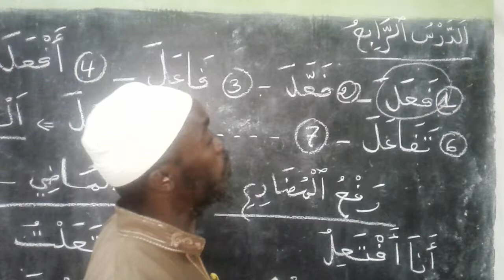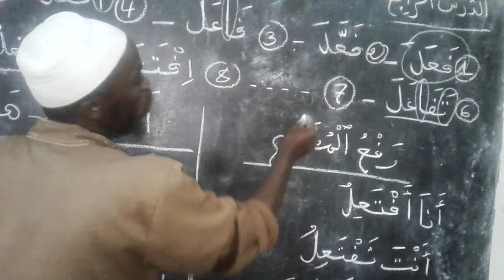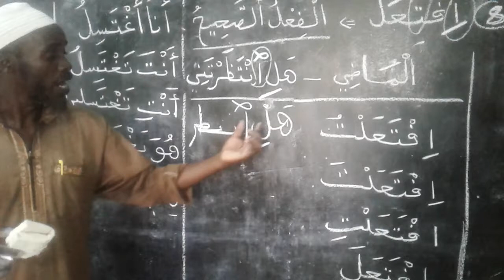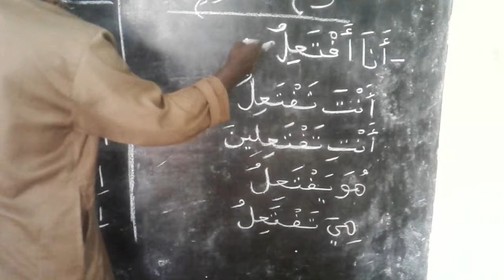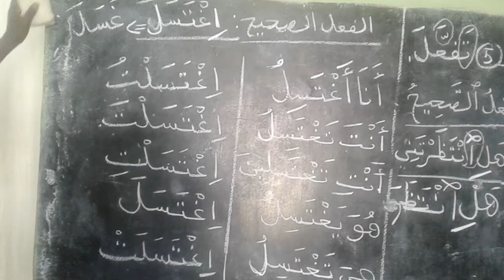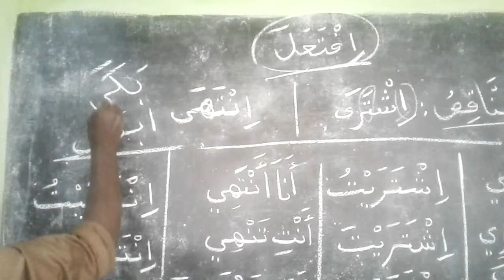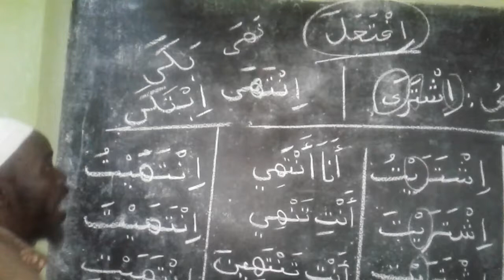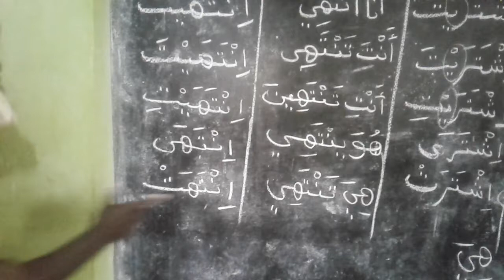Jifunze nahawu na swarufi somo la nne ( الدرس الرابع ) sehemu ya pili kitabu cha pili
Huu ni mwendelezo wa somo la pili kitabu cha pili .